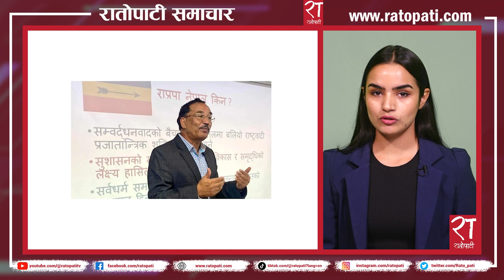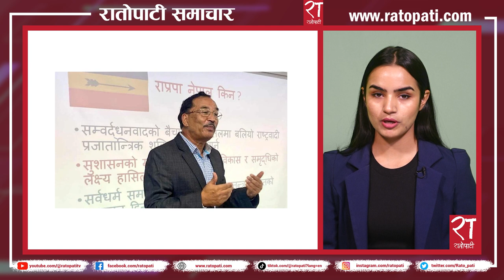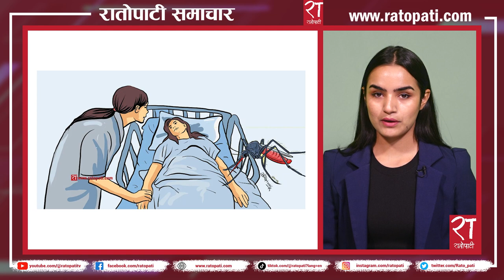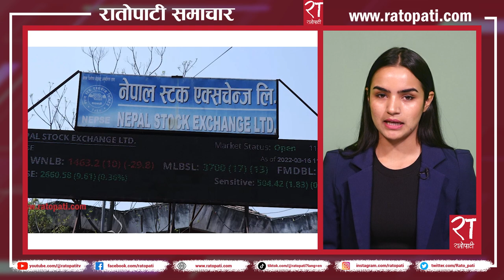रातोपाटी समाचार : २१ साउन २०८० || Ratopati Headlines || August 06 , 2023 || Ratopati TV